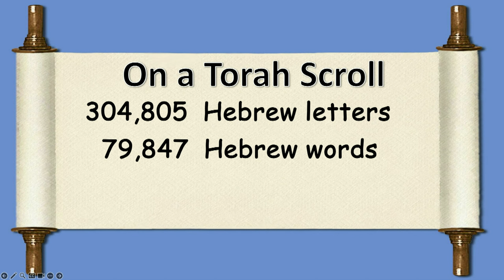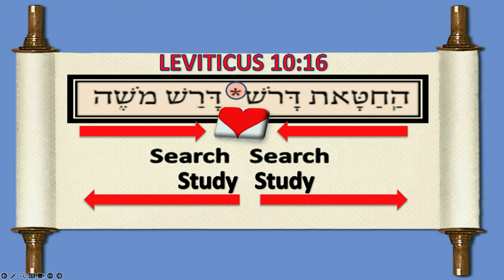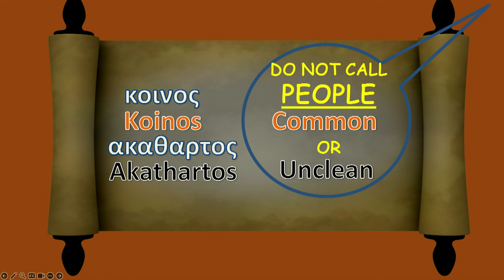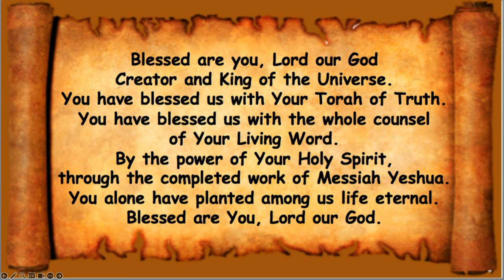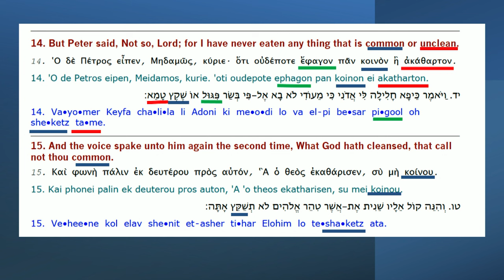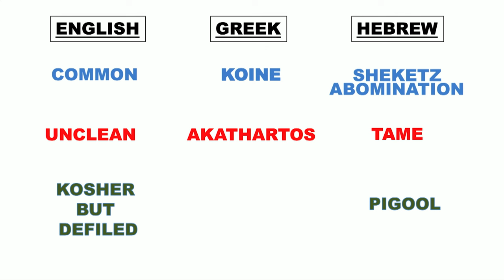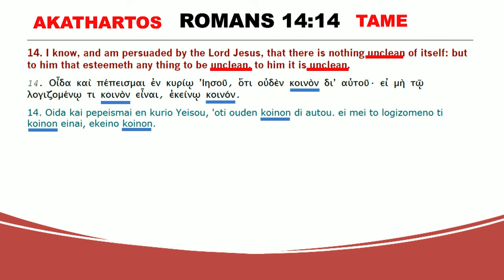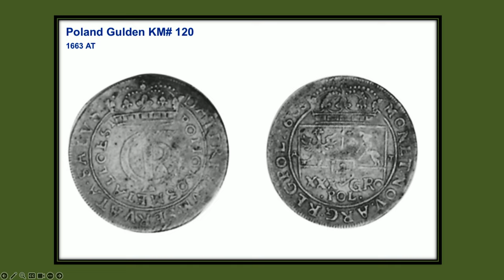Sábado 6 de Abril de 2024: Sh'Mini (Octavo)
Éxodo 40:17-20 Y aconteció en el mes primero del año segundo, el primer día del mes, que se levantó el tabernáculo. Y Moisés levantó el tabernáculo, y puso sus basas, y levantó sus tablas, y puso sus barras, y levantó sus columnas. Y extendió la tienda sobre el tabernáculo, y puso encima la cubierta de la tienda; como el Señor ordenó a Moisés.

Levítico 9:3,4 Y a los hijos de Israel hablarás, diciendo: Tomad un macho cabrío para la ofrenda por el pecado, y un becerro y un cordero de un año, sin defecto, para el holocausto. , También un becerro y un carnero para ofrendas de paz, para sacrificar delante de Jehová, y una ofrenda de cereal amasada con aceite: Porque hoy Jehová se aparecerá a vosotros.

Levítico 9:6 Y Moisés dijo: Esto es lo que Jehová os mandó hacer: y la gloria de Jehová se os aparecerá.